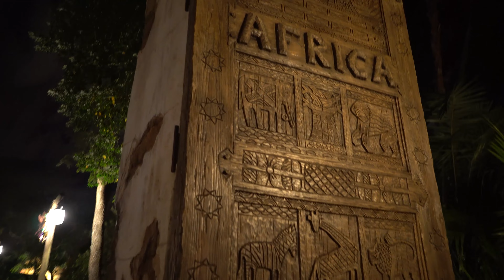Animal Kingdom Walkthrough at Night During the Holidays in 4K | Retro Disney 2016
Thank you so much for watching the video, if you enjoyed your time here please consider leaving a like, subscribing to the channel or even sharing us with your friends it's all totally free and really helps us to reach more people just like you! Thanks again.

Fans we use
Sun Screen
compact camera
camera with awesome zoom
Big Camera
shotgun mic
Wireless mics
Zoom Lens
My favorite ultra wide lens
Camera Bag
Belt Bag
Sling bag
Cooling towels
Personal Fan
Travel umbrella
Collapsible water bottle
Stroller organizer
Thigh rescue
Battery bank

If you choose to shop my affiliate links and go on to purchase any of the products listed here the channel may receive a small commission at no additional cost to you, thank you